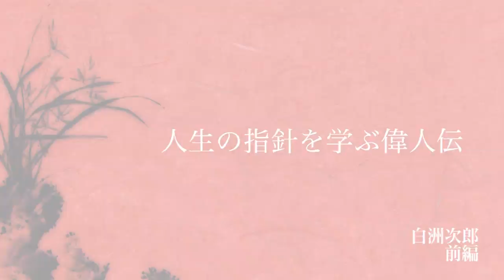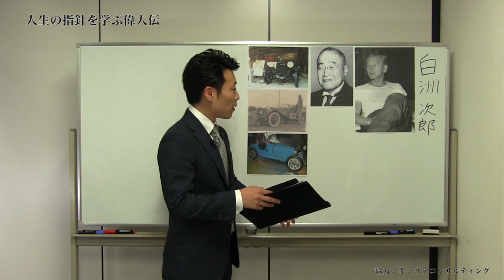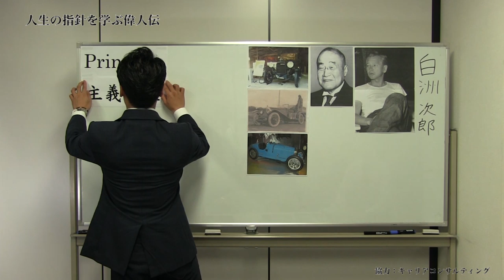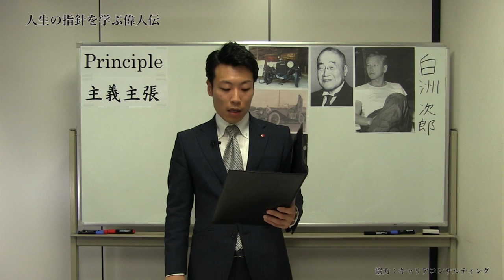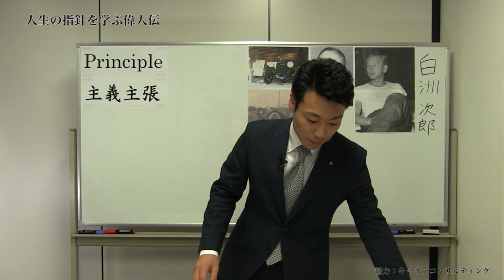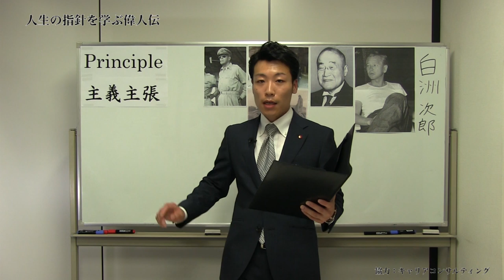第12回 前編 マッカーサーを一喝した男！「従順ならざる唯一の日本人」白洲次郎【CGS 偉人伝】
戦後、主権を失った日本ではGHQによる間接的な占領を受けていました。そんな時代に白洲次郎は「従順ならざる唯一の日本人」といわれていました。
彼の家は大変な富豪で、子供時代には傲慢ともいえる性格でした。しかし大学時代、彼に転機が訪れました。